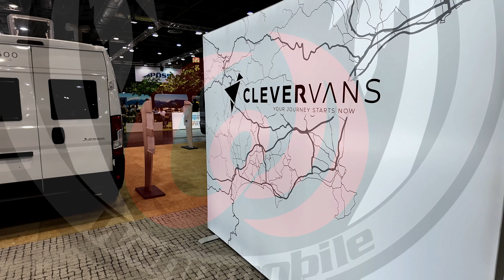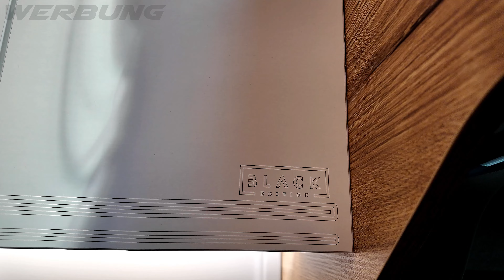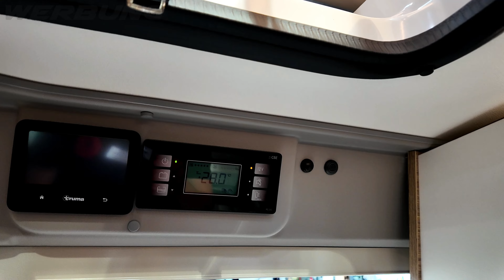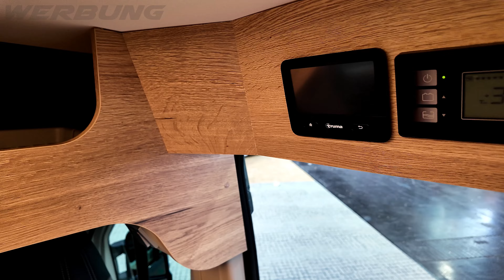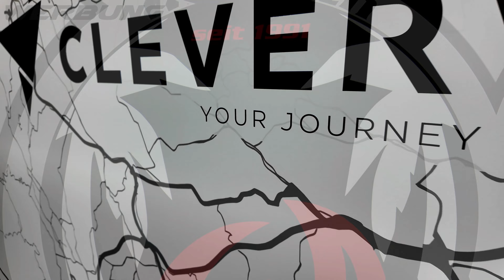Caravan Salon Düsseldorf 2024 Clever Mobile Vans AVENTURO, TOUR 540, BLACK EDITION,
Endlich ist es soweit und ein Jahr ist inzwischen als wir unsere ersten Videos über Clever veröffentlicht haben. Seid gespannt was sich innerhalb eines Jahres alles verändert hat.

Ihr seht in diesem Video den neuen Aventuro 600, Clever Black Edition mit Aufstelldach, Runner 636, Betten hoch und tief,  tour 540 und natürlich Spirit 600.